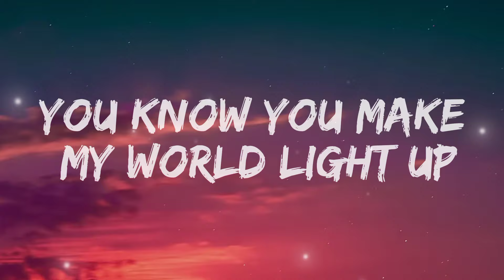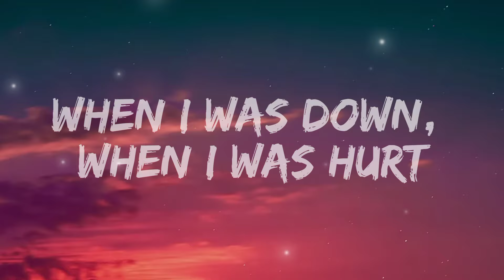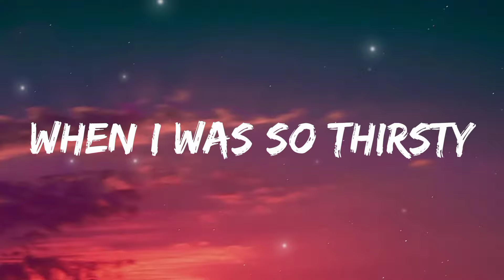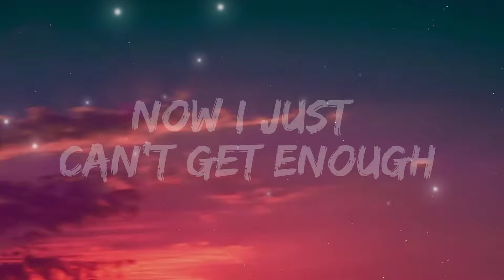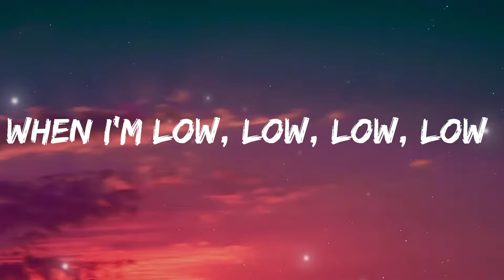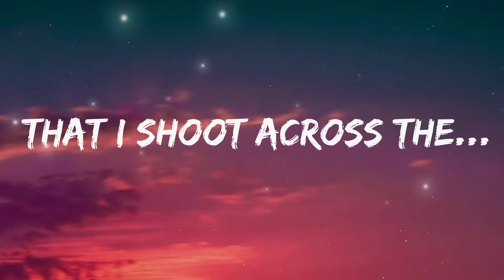Coldplay - Hymn For The Weekend (Lyrics)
🎧 Hymn For The Weekend (Lyrics)

🎤 Lyrics - Hymn For The Weekend (Lyrics)

You know you make my world light up When I was down, when I was hurt
Life is a drink, and love's a drug Oh, now I think I must be miles up

[Coldplay & Beyonce:]

You said drink from me, drink from me When I was so thirsty Poured on a symphony
Put your wings on me, wings on me When I was so heavy
Poured on a symphony When I'm low, low, low, low

[Coldplay:]

So high, so high Oh, I, oh, I, oh, I
Now I'm feeling drunk and high So high, so high
Woo!

[Coldplay & Beyonce:]

Oh, angel sent from up above I feel it coursing through my blood Life is a drink, your love's about

[Coldplay & Beyonce:]

[Coldplay:]

[Beyoncé & Coldplay:]

La la la la la la la I'm feeling drunk and high

[Beyoncé & Coldplay:]

That i shoot across the.. That I shoot across the sky